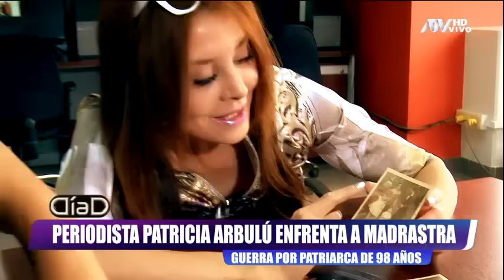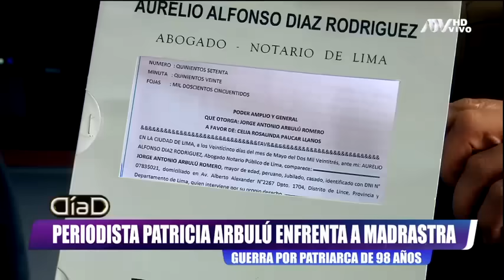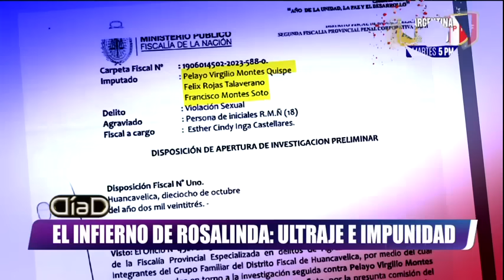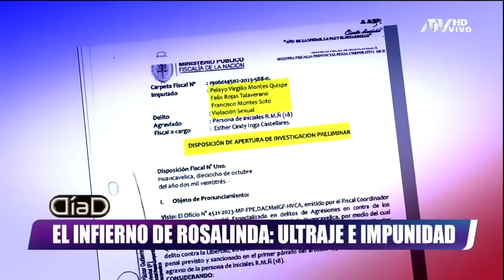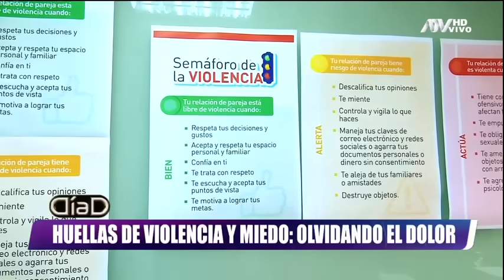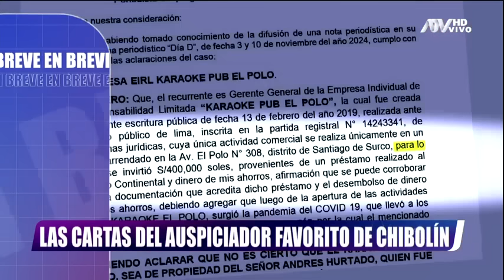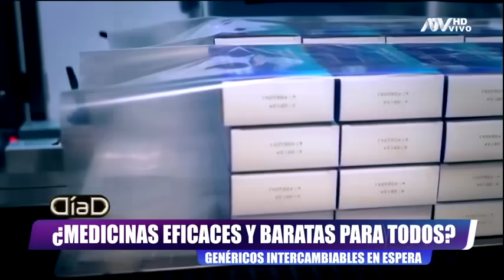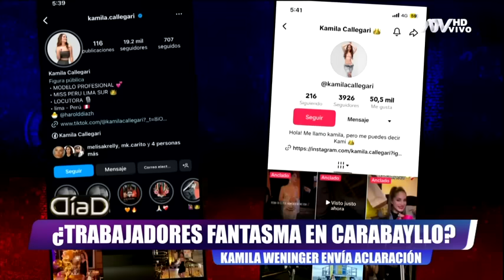Día D: Programa del domingo 17 de noviembre del 2024